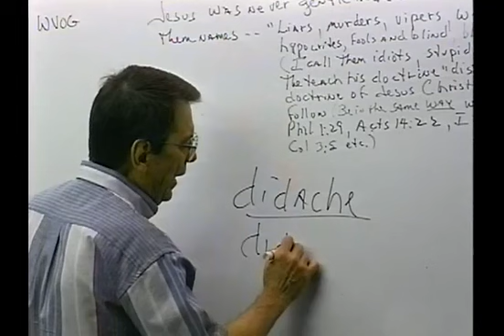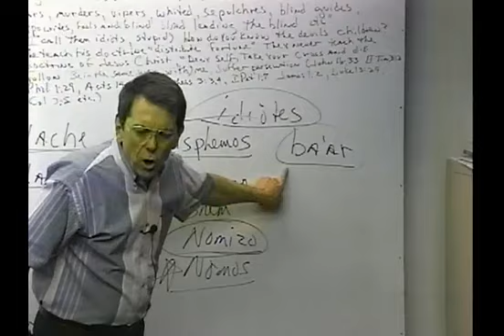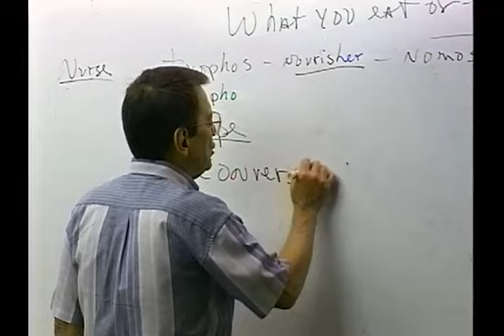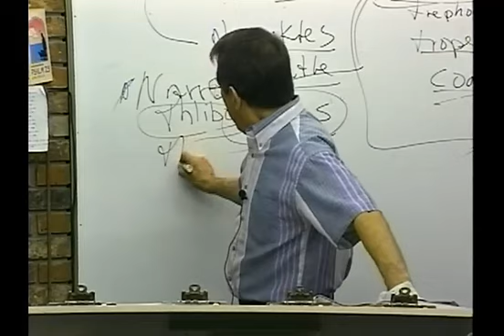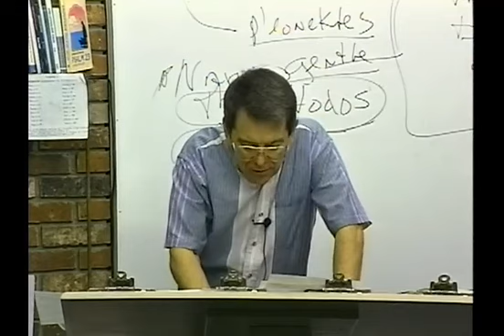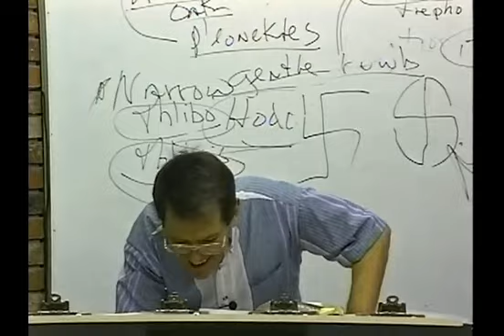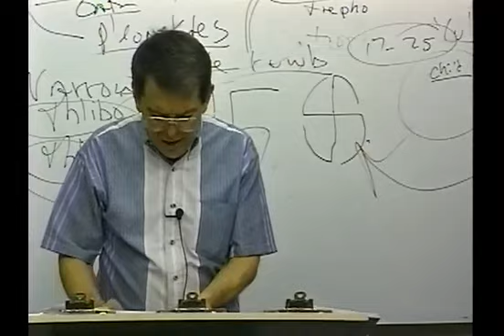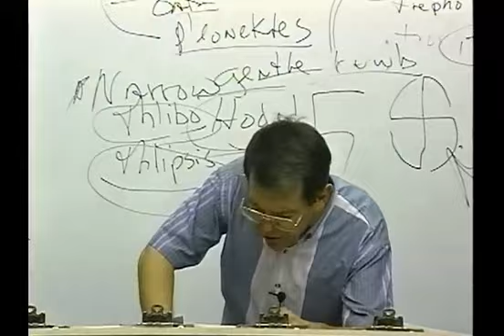#0525 "GENTLE" IS FOR BELIEVERS, NOT FOR FALSE TEACHERS, WOLVES AND GOATS - CHARISMATIC MOVEMENT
00:00:00 Introduction
00:15:00 Chapter 1
00:30:00 Chapter 2
00:45:00 Chapter 3
01:00:00 Chapter 4
01:15:00 Chapter 5
01:30:00 Chapter 6

0525 SM020198 "GENTLE" IS FOR BELIEVERS, NOT FOR FALSE TEACHERS, WOLVES, AND GOATS

James 1:18
Romans 9:15-16
Psalms 110:3
Ezekiel 36:9-12,23
Jeremiah 4:6,27-28
Daniel 4:35

Isaiah 46:10
Ecclesiastes 3:14
Ephesians 1:11
Isaiah 42:9
Daniel 2:28
Acts 3:18, 15:18

Isaiah 45:7
Job 2:10, 42:11
2 Samuel 24:16
Jeremiah 4:6, 5:15, 6:12,19, 11:11,23, 19:3, 23:12
Amos 3:6

1 Corinthians 2:14
Romans 10:14
John 8:47, 9:31, 10:24-29, 17:2-10
Isaiah 64:7

Predestination (pro'orizo)
Romans 8:29-30
Acts 4:28
1 Corinthians 2:7
Ephesians 1:5,11

Romans 1:4 declared (aorist past tense)
Luke 22:2 determined (aorist past tense)
Acts 2:23 determinate (aorist past tense)
Acts 10:42 which was ordained (perfect)
Acts 17:26 determined (aorist)
Acts 17:31 hath ordained (aorist)
Hebrews 4:7 limiteth (present tense)

Orderly Arrangement
John 3:16 world (kosmos)
Romans 13:1 ordained (tasso)
Acts 13:48 ordained (tasso)
Galatians 4:3,9 elements (stoicheion) **
Colossians 2:8,20 rudiments (stoicheion)
Hebrews 5:20 principles (stoicheion)
2 Peter 3:10,12 elements (stoicheion)
Romans 4:12 who walk (stoicheo)
2 Peter 1:5 add (epichoregeo)

John 15:18-20, 16:33
James 4:4
Luke 6:22-23
Acts 14:22
2 Timothy 3:12
1 Thessalonians 1:6, 3:3,4

Fellowship/No Fellowship
II Thess 3:6 (withdraw)
Eph 5:11 (have no fellowship)
II Cor 6:14-17 (come out be separate)
I Cor 5:9-11 (not to keep company)
Rom 16:17 (avoid)
Haggai 2:12-14
I Tim 6:5 (withdraw)
II Tim 3:5 (turn away)